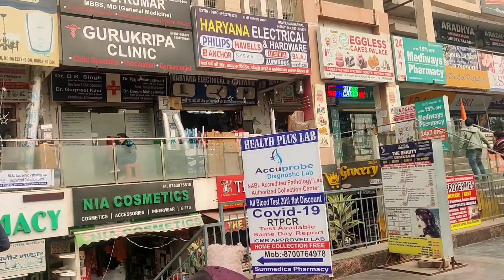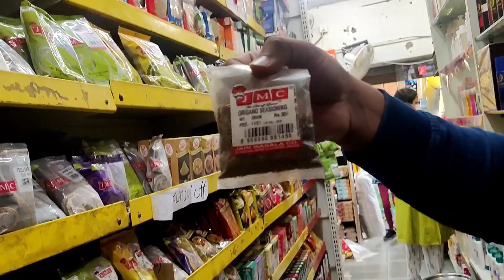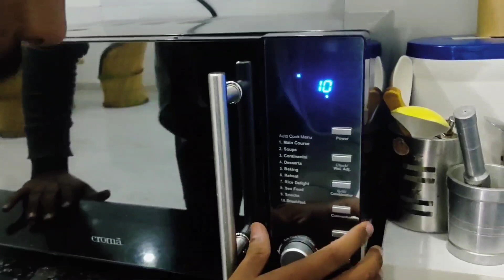Pizza Jal gaya??? 🧐😬